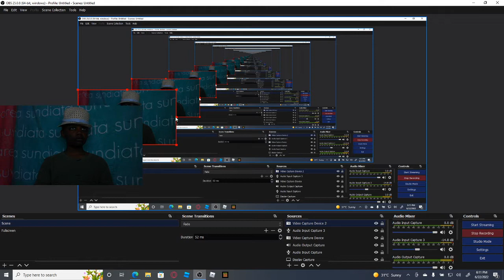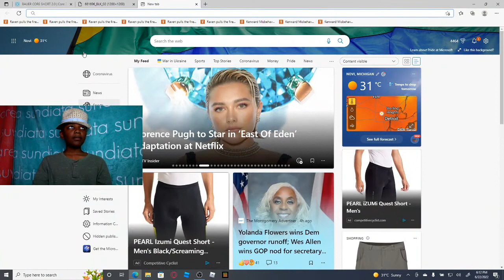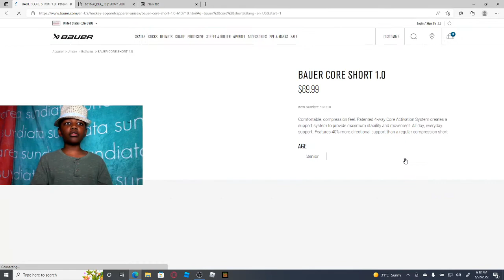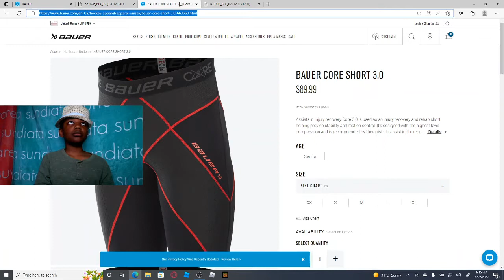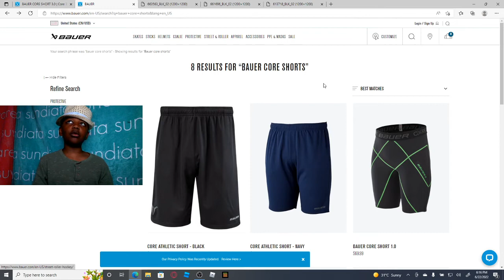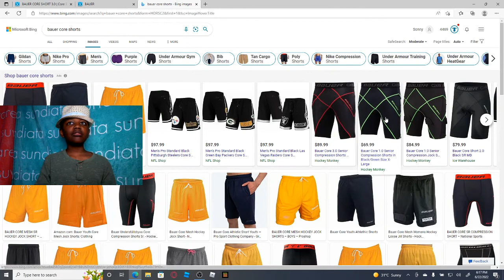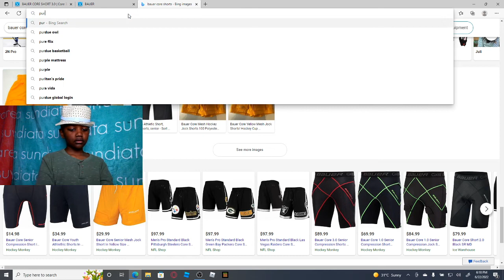Bauer Core Shorts Demo (Bauer Hockey)